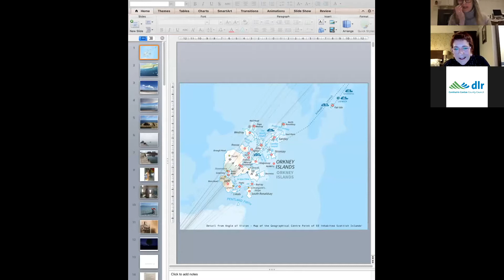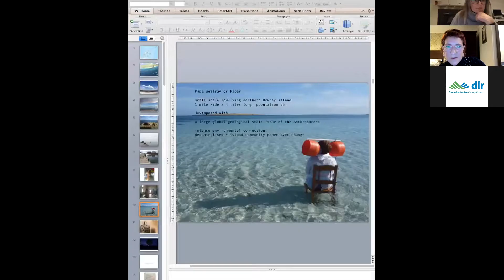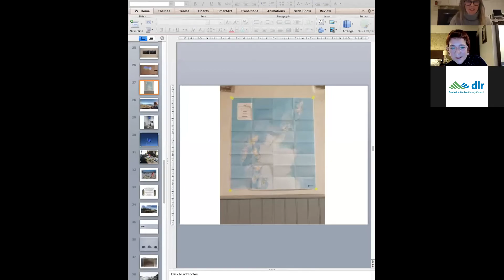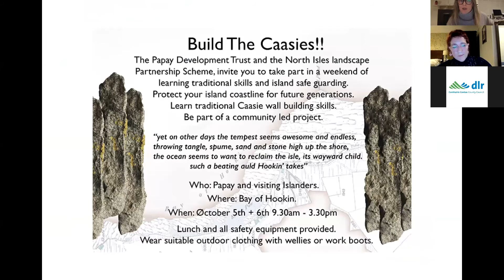Conversations about On Steady Ground/Unsteady Ground: Saoirse Higgins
Conversations about On Steady Ground/Unsteady Ground with Mieke Vanmechelen and exhibiting artist Saoirse Higgins.

In this event series, dlr Arts Office invited moving-image media and documentary film artist Mieke Vanmechelen to talk to each artist about her unique approach to this project, why they decided to collaborate, and what the responses have been by visitors and groups.
In this video artist Saoirse Higgins and writer Mieke Vanmechelen explore Saoirse's work in the exhibition On Steady Ground/Unsteady Ground in dlr Municipal Gallery.

Filmed on Thursday10 March 2022.

On Steady Ground/Unsteady Ground is a collaborative exhibition by artists Cora Cummins and Saoirse Higgins, awardees of a Visual Art Commission from Dún Laoghaire-Rathdown County Council, funded by the Arts Council. Featuring new work in etching, video, photography and sculpture, the exhibition connects the artists’ parallel research interests in environment and landscape change and reflections on losing what seemed permanent.

Residents of the Dún Laoghaire area, Cora and Saoirse have drawn their research and conversations locally from the surrounding landscape and history, and by looking globally. In so doing, they set out to create a dialogue between the various levels and stages of experiencing both environmental change and loss, and personal change and loss.